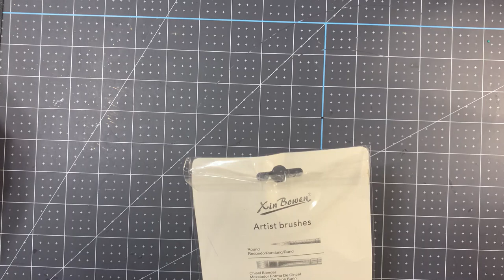Temu Crafty Haul #2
Unboxing and review of my 2nd Temu Crafty Haul. Such cute dies.